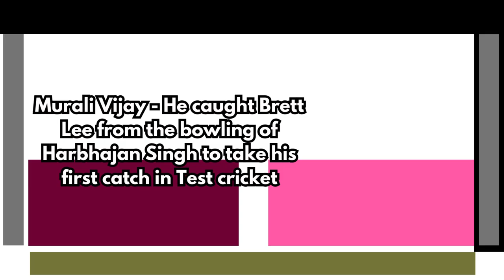Murali Vijay - India's Legendary Cricketer _Wanderlust India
Web HTTP Access:
Yofan ID
yo.fan/mindjockey57